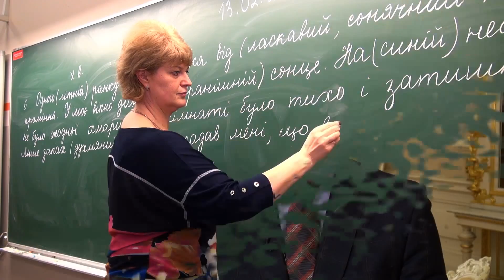Ārlietas un drošības jautājumi Eiropas Savienībā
2015.gada 27.februārī
Video: Ilze Jakovļeva, Ilgonis Linde, Saeimas Kanceleja.

Parlamentārā konference par kopējo ārpolitiku un drošības politiku, kā arī kopējo drošības un aizsardzības politiku 5.un 6.martā